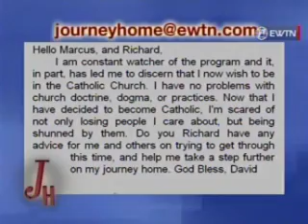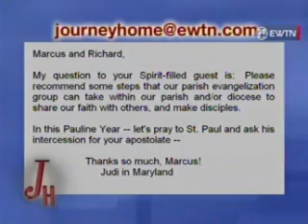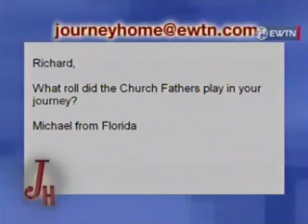En 19 años me hice católico con año y medio de catecumenado - Richard Lane (ex luterano)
(EWTN) Testimonio de vida de Richard Lane un evangelista católico quien luego de estudiar la biblia y de su oración, Dios le condujo por diversos caminos que le llevaron a la fe verdadera.

"Sal y haz discípulos" me dijo Mons. Raymond Burke. Otorgado en El Regreso a Casa con el Dr. Marcus Grodi.